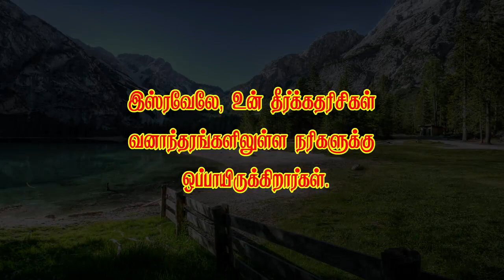வேதத்தின் இரகசியம்-589 *இவர்கள் நரிகளுக்கு ஒப்பாக இருக்கிறார்களாமே!*